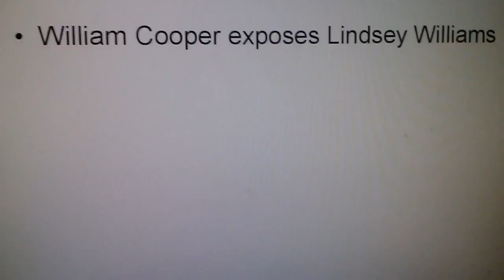William Cooper Claims Lindsey Williams Is A Freemason